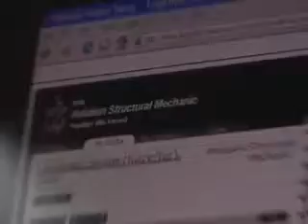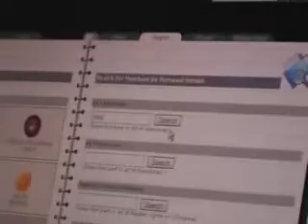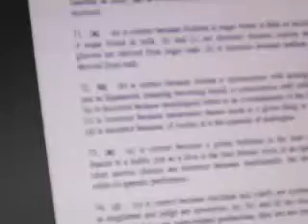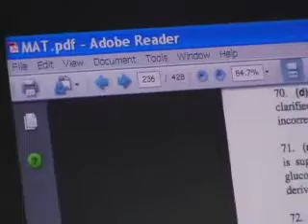George's AccuPoint Story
George has a C4 spinal cord injury. In this story, he will share with you the how AccuPoint has opened up a world of possibilities for him. He has been using AccuPoint for approximately a year now, and is an expert at using the system. George uses the dwell feature built into AccuKeys to perform mouse clicks. He is so proficient at dwelling that he has the system set to select keys on the AccuKeys keyboard when his cursor stays on a key for less than ½ second. This is so fast that you will have to watch carefully to see him dwell. He uses a longer dwell time when clicking on the Windows desktop (multiple dwell times is a feature of AccuKeys).